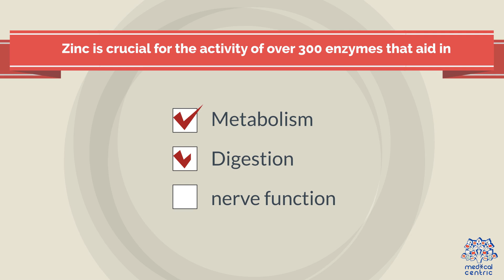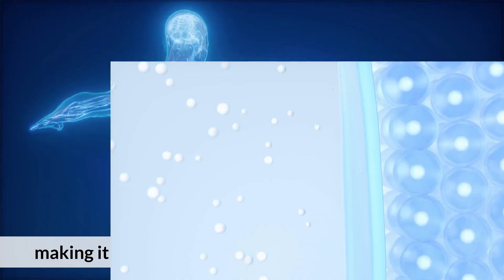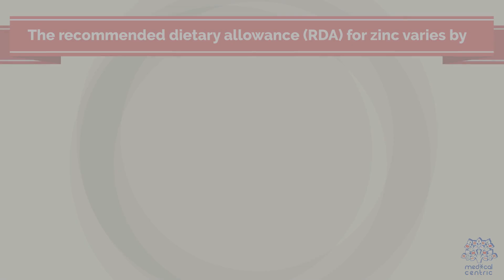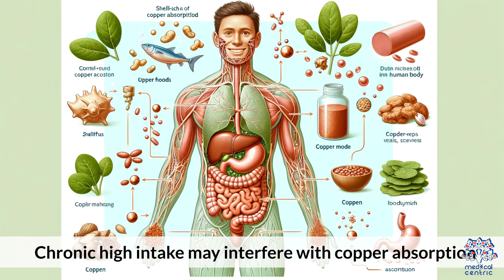Zinc Explained: The Ultimate Health Booster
Zinc is a trace mineral found in cells throughout the body. It is essential for maintaining a healthy immune system, synthesizing proteins and DNA, healing wounds, and supporting normal growth and development during pregnancy, childhood, and adolescence. Zinc also plays a crucial role in our sense of taste and smell.

The recommended daily intake of zinc varies by age, gender, and life stage. Here are the general guidelines:

- Infants (0-6 months): 2 mg
- Infants (7-12 months): 3 mg
- Children (1-3 years): 3 mg
- Children (4-8 years): 5 mg
- Children (9-13 years): 8 mg
- Teen boys (14-18 years): 11 mg
- Teen girls (14-18 years): 9 mg
- Adult men: 11 mg
- Adult women: 8 mg
- Pregnant women: 11-12 mg
- Breastfeeding women: 12-13 mg

**Risks of Zinc Deficiency**

Zinc deficiency can lead to various health issues, including:

1. **Weakened Immune System:**
   - Increased susceptibility to infections and illnesses.
2. **Growth Retardation:**
   - Stunted growth in children and teenagers.
3. **Delayed Wound Healing:**
   - Slower recovery from injuries and skin conditions.
4. **Loss of Appetite:**
   - Reduced sense of taste and smell, leading to decreased appetite and potential nutritional deficiencies.
5. **Skin Conditions:**
   - Development of skin rashes and lesions.

**Risks of Excessive Zinc Intake**

While zinc is essential, too much can be harmful. Excessive zinc intake can lead to:

1. **Nausea and Vomiting:**
   - High doses of zinc supplements can cause gastrointestinal issues.
2. **Immune System Impairment:**
   - Overconsumption can actually weaken the immune system.
3. **Copper Deficiency:**
   - Excessive zinc can interfere with the absorption of copper, leading to a deficiency.
4. **Neurological Problems:**
   - Long-term excessive intake can result in neurological issues.

Zinc is a vital mineral that plays a crucial role in maintaining our health and well-being. From supporting the immune system to promoting growth and development, zinc's benefits are extensive. Ensuring an adequate intake through a balanced diet can help prevent deficiencies and maintain optimal health. However, it's important to avoid excessive supplementation, as too much zinc can have adverse effects. Always consult with a healthcare provider before starting any new supplement regimen.